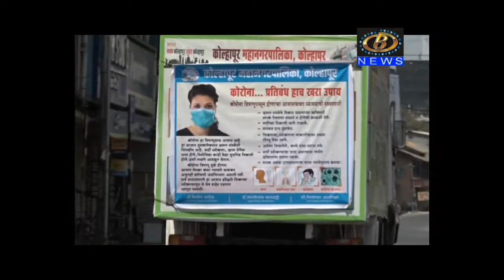कोल्हापूर शहरातील प्रमुख चौकातील शांतता दाखवणारं विशेष वृत्त..